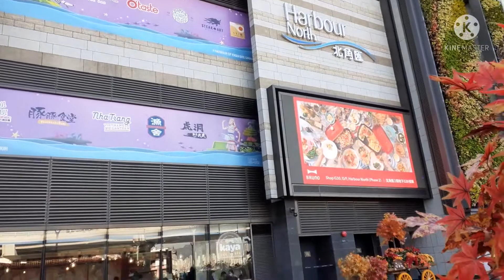north harbour..display..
enjoy little things in life